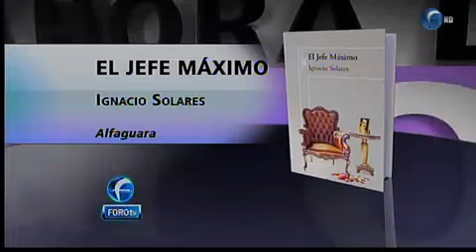Entrevista con Ignacio Solares __ Es la Hora de Opinar.flv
* Por este medio el administrador de este canal reconoce y otorga todos los créditos a Televisa por la producción de este video. De antemano pedimos perdón si con esta acción se ofende a alguien o si se incurre en algún tipo de ilegalidad.